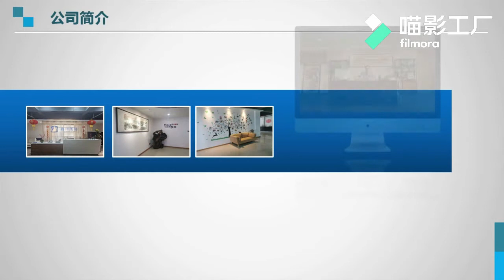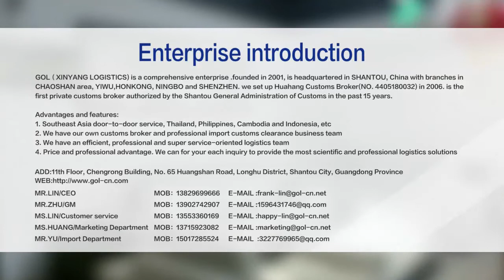HELLO WORLD. WE ARE READY!---GOL（XINYANG LOGISTICS)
GOL（XINYANG LOGISTICS) is one of Jctrans Logistics Network's members.
GOL（XINYANG LOGISTICS) is a comprehensive enterprise .founded in 2001, is headquartered in SHANTOU, China with branches in CHAOSHAN area, YIWU,HONKONG, NINGBO and SHENZHEN. we set up Huahang Customs Broker(NO. 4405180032) in 2006. is the first private customs broker authorized by the Shantou General Administration of Customs in the past 15 years.

Advantages and features:
1. Southeast Asia door-to-door service, Thailand, Philippines, Cambodia and Indonesia, etc
2. We have our own customs broker and professional import customs clearance business team
3. We have an efficient, professional and super service-oriented logistics team
4. Price and professional advantage. We can for your each inquiry to provide the most scientific and professional logistics solutions